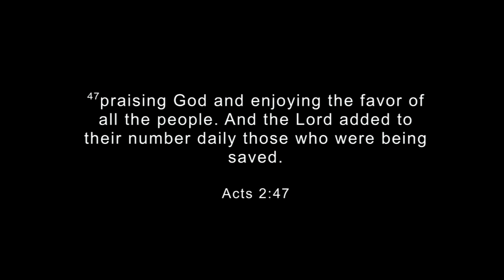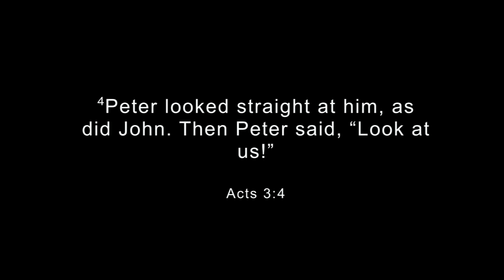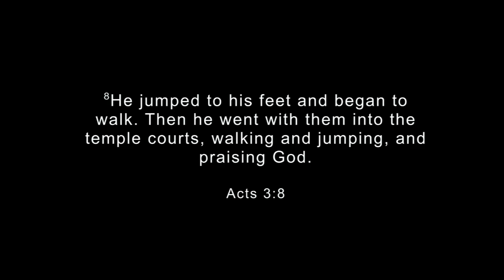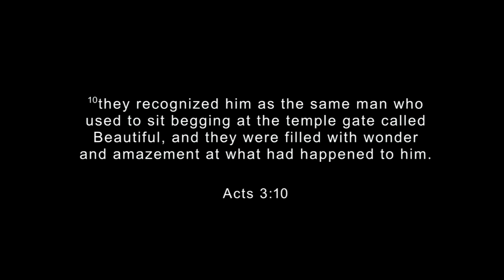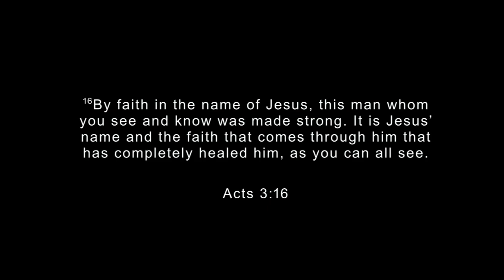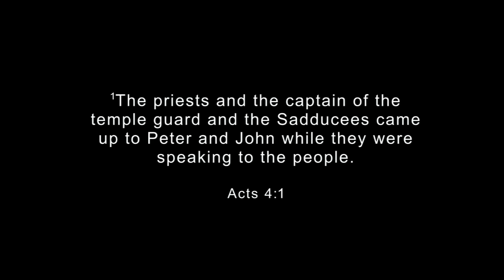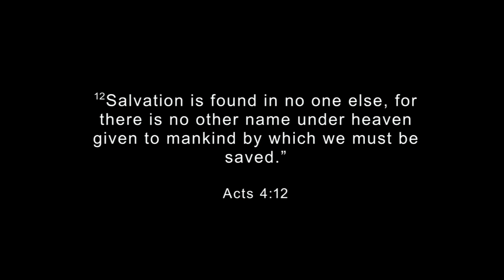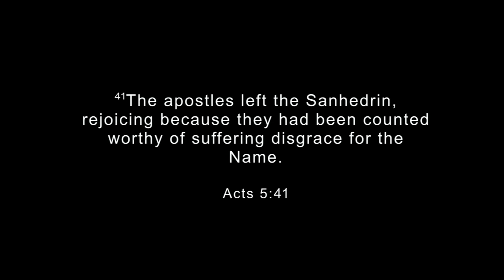SUNDAY MORNING 9/29/24 CCLI LICENSES ON FILE FOR ALL CONTENT